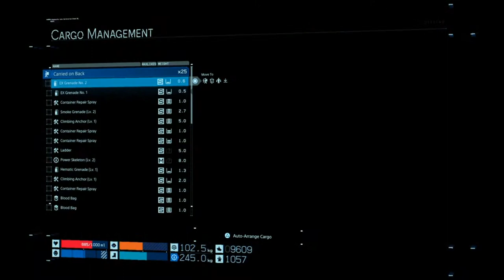RECOVERY FAMOUS WRITER'S FOUNTAIN PENS / Death Stranding Walkthrough Gameplay